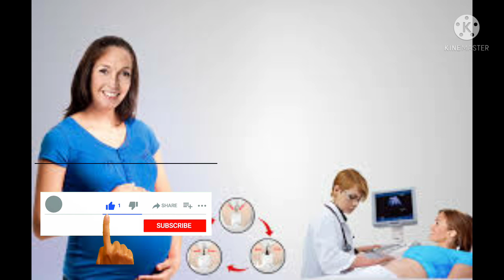Part2-ಉಪಯುಕ್ತಮಾಹಿತಿ ಗರ್ಭಿಣಿಯರಿಗೆ ಬಹಳ ಸೂಕ್ತ ಸಲಹೆ ನೀಡಲಾಗಿದೆ//healthy tips for pregnant women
Hello friends

Today's video is all about tips for pregnancy women
Who are unaware of the information... some might not knowing all these can share our video with those.
And please do watch our previous videos related to babies home remedies, post delivery care, baby foods and more.

I hope you all liked my video...

Regards
Ashwini naveen